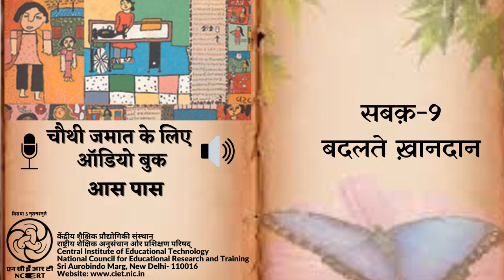Ch 09 Badalte Khandaan /बदलते ख़ानदान